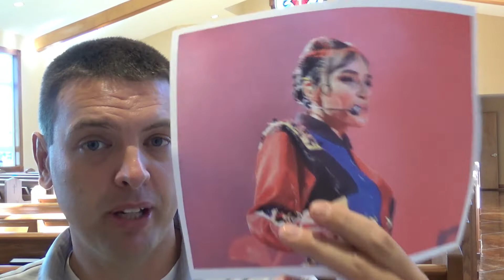Turkish Pop Singer Indicted For One Muslim Joke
Turkish pop singer indicted and could face 3 years in prison for one concert joke. If all religions are the same, and love = love, why does one religion impose prison time for jokes?